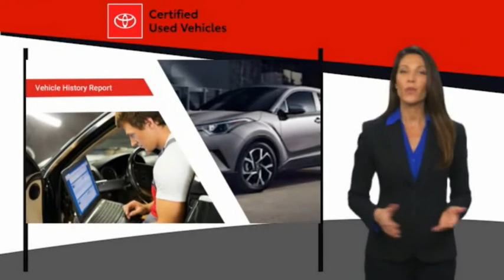2017 Toyota Camry T305121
2017 Toyota Camry LE

Clean CARFAX. 4D Sedan2017 Toyota Camry LE FWD 6-Speed Automatic 2.5L I4 SMPI DOHC** Not only is the 2017 Toyota Camry one of the best midsize cars you can buy, it's also one of the best-selling vehicles in the world. It includes just about everything a midsize car shopper could ask for. Inside, it features comfortable seats, top-quality materials, and plenty of room for those in the back. It also comes with a lengthy list of standard and optional features. Although its dashboard controls and infotainment system are easy to use, the sedan lacks Apple CarPlay and Android Auto, and the display screen's graphics are behind the times. There are a few rivals that offer better gas mileage and stronger base engines, but those cars typically fall short in many areas where the Camry excels. And as you know the purchase of this vehicle automatically comes with our WORRY FREE GUARANTEE, a trusted warranty by us for you. Priced aggressively to sale. We have the best prices in a 100 mile radius so come Experience The Difference. Come in or call to schedule a test drive today at Toyota of Ann Arbor!THANK YOU.24/33 City/Highway MPGAwards:* 2017 KBB.com 10 Best Used Cars Under $20,000 * 2017 KBB.com 10 Best Sedans Under $25,000 * 2017 KBB.com 10 Most Comfortable Cars Under $30,000 * 2017 KBB.com Best Resale Value Awards * 2017 KBB.com 10 Most Awarded BrandsWe're happy to have you stop by anytime or call for an appointment today and EXPERIENCE THE DIFFERENCE in Ann Arbor Michigan.